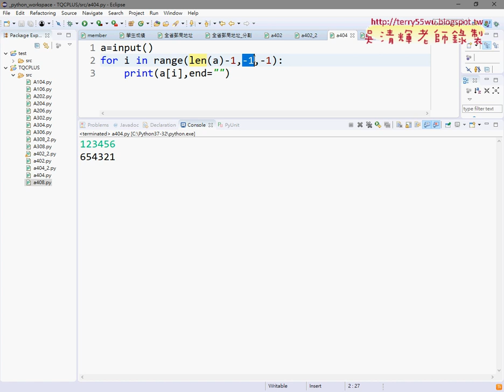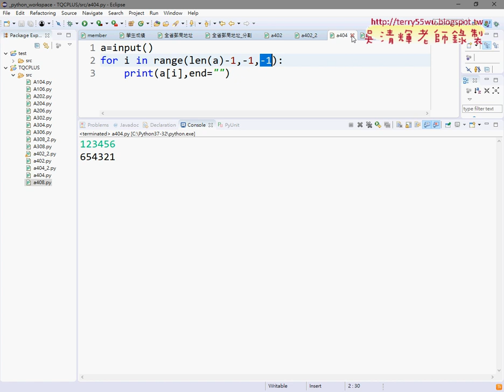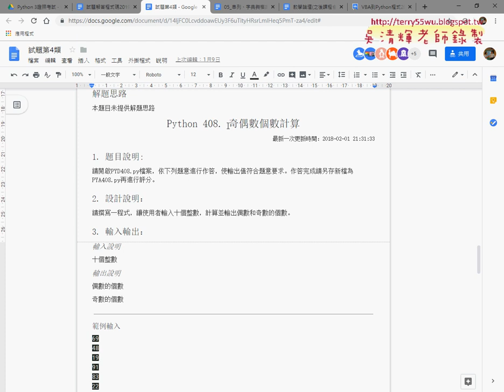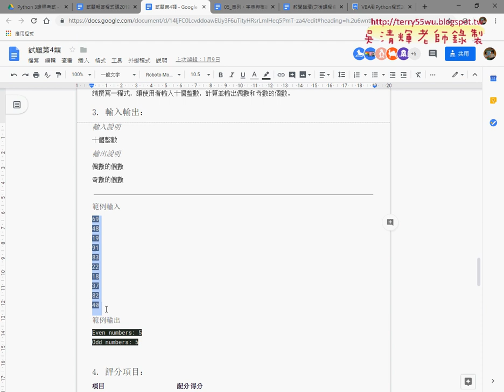04 數字反轉精簡程式與408奇偶數個數計算